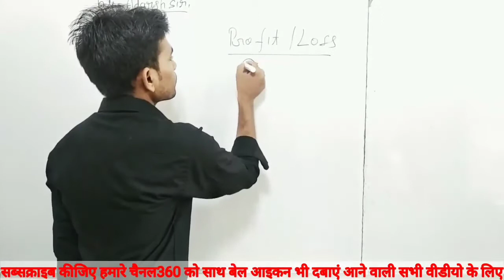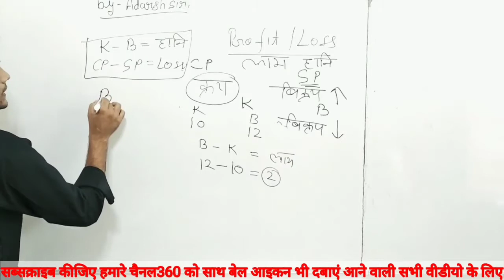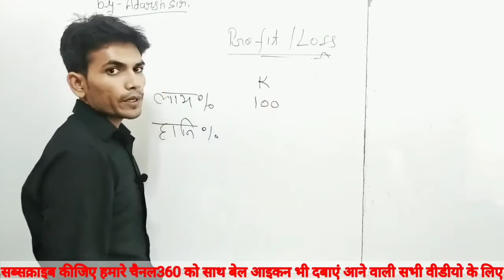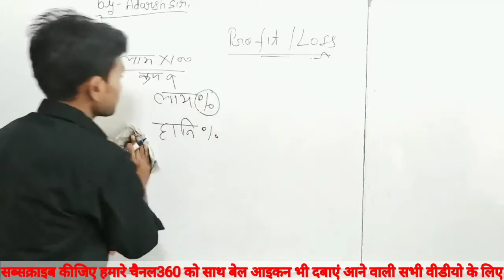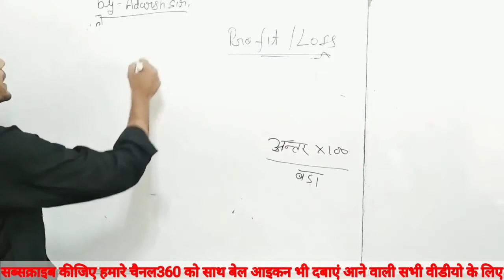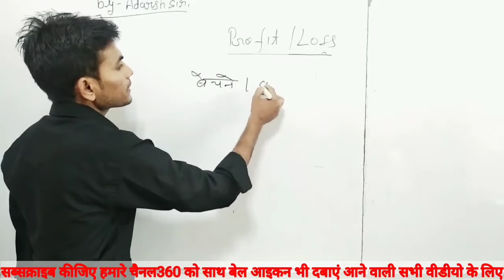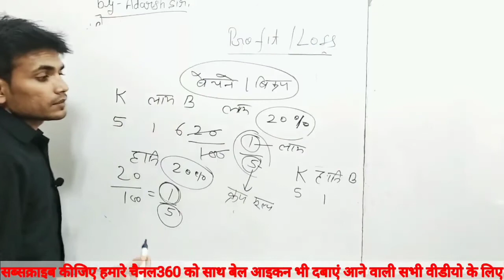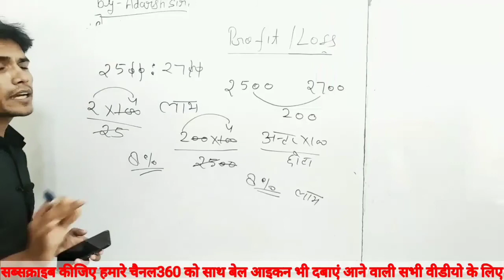Profit & Loss Part-1||लाभ हानि||360 Academy||For All competition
hi,
    I'm adarsh

to,
All of you, keep growing your 360 ACADEMY online family, soon you will provide class of all subjects free of cost to all, just trust in everyone's love.

Just waiting for all of you to give live class, pdf, question, mock test and all the services is that your family gets a little big, I am very confident of you all that the dream of both of us will be fulfilled thank you
over links

general science

 e.t.c.
over contact
covered topic
1 profit and loss
2 लाभ और हानि
3 विभाजन पर आधारित प्रश्न
4 profit and loss by adarsh sir
5 labh hani
6 profit and loss SSC 2020-21
7 complete profit and loss
8 aptitude made easy to profit and loss
9 how to solve profit and loss
10 Basic concept and best trick of profit & loss
11 aptitude made easy-profit and Loss
12 profit and Loss Heard questions